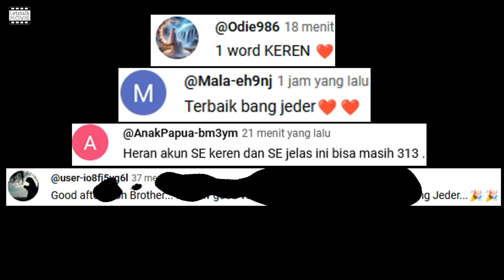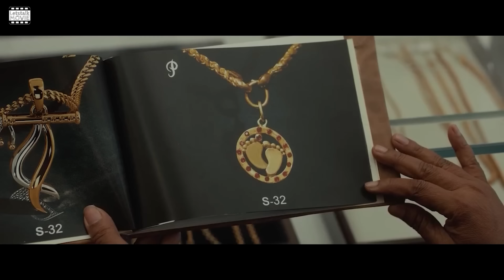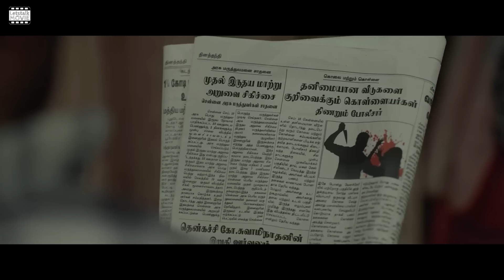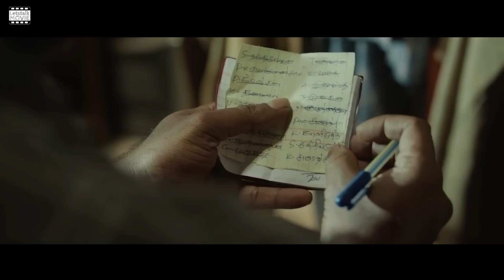Film India Tamil Terbaik Tahun 2024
Halo Movie Rangers apa kabar kalian semua? Semoga kita semua selalu diberi kemudahan dalam mencari rezeki.